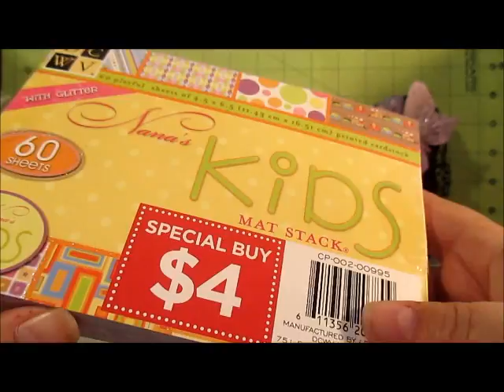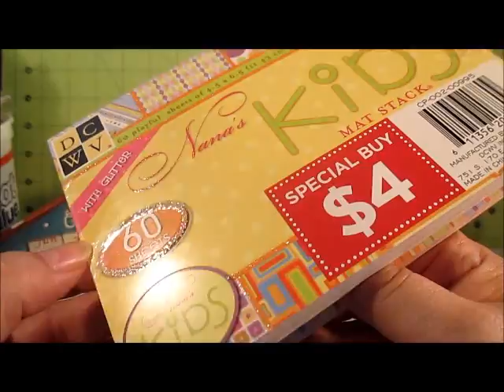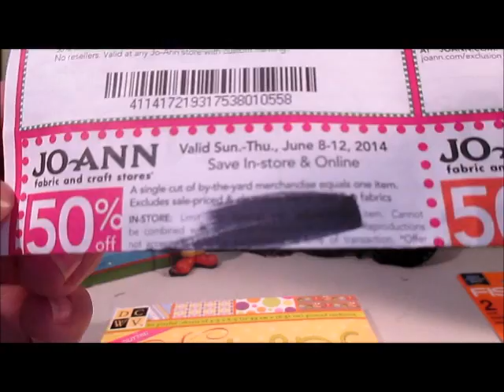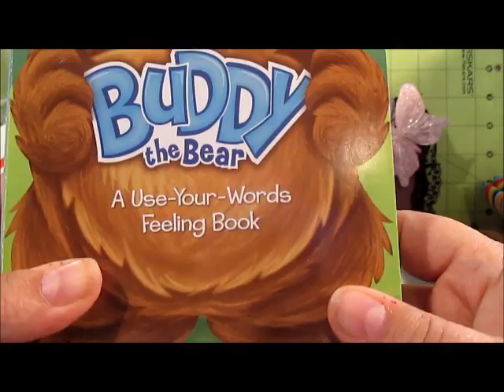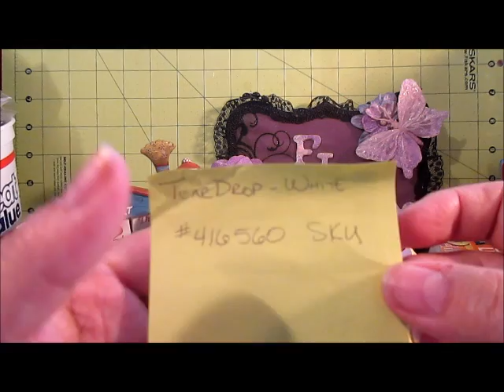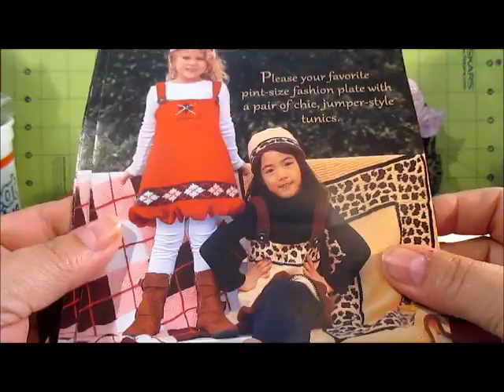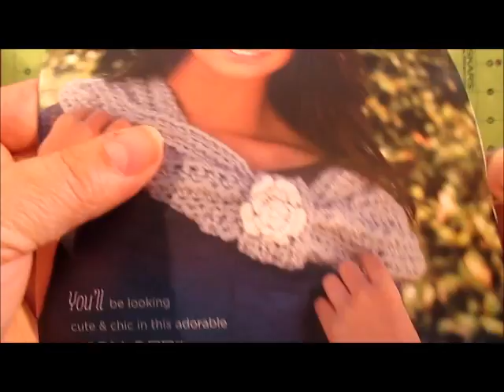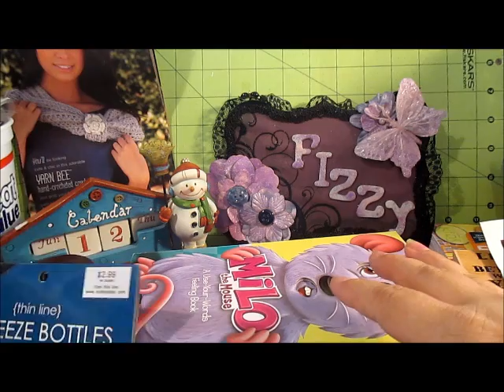Joanns/Hobby Lobby haul and short project share